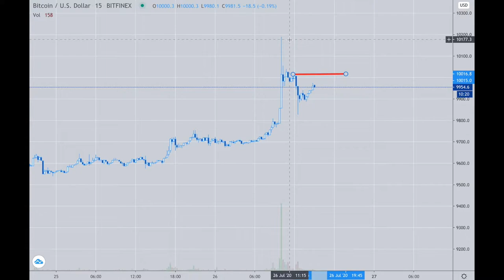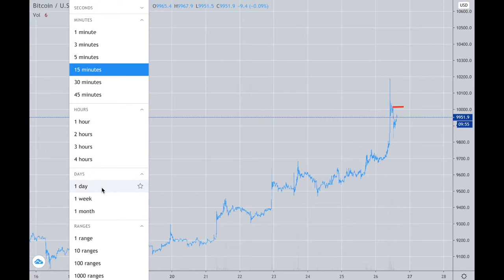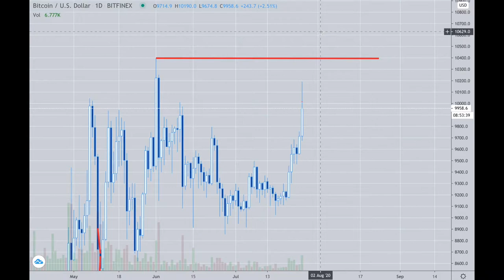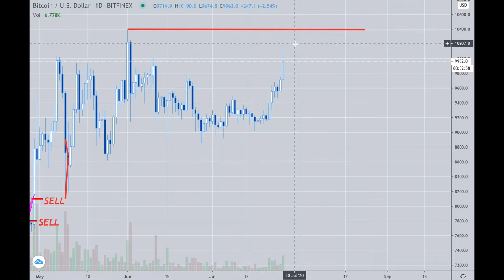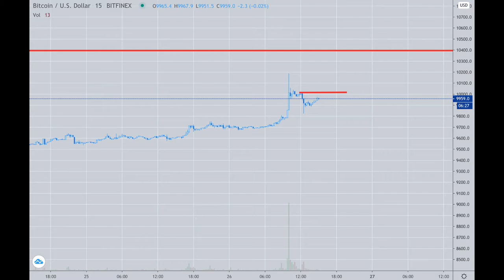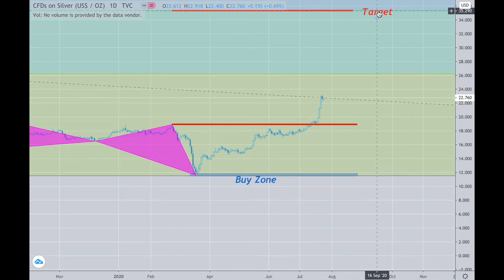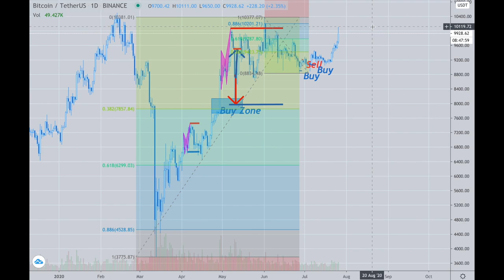Platinum Plus Update July 26th, 2020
The Bitcoin Run!